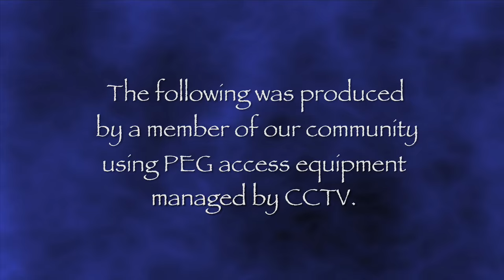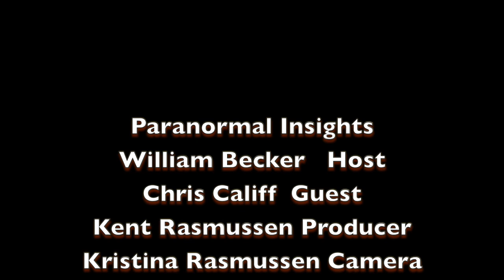Paranormal Insights Season 01 Episode 1